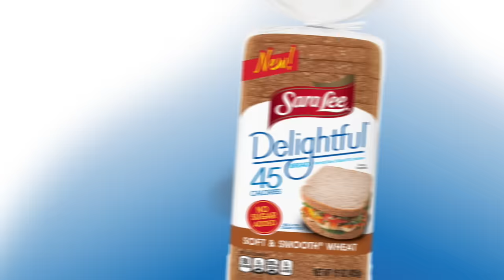Sara Lee Delightful Soft & Smooth Wheat Bread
Fully flavorful, no sugar added, NEW Sara Lee Delightful Soft & Smooth Wheat Bread proves that healthy can be delicious!